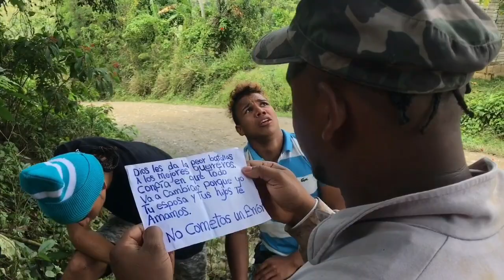EL PADRE QUE VIVÍA DE LA BASURA ( REFLEXIÓN ) // EL SOCIO SOY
HABÍA UNA VEZ UN PADRE QUE SE GANABA LA VIDA RECOGIENDO BASURA , PERO SUS HIJOS SE AVERGONZABAN DE ÉL. HASTA QUE UN DÍA PASO ALGO INESPERADO... VEREMOS DE QUE SE TRATA...